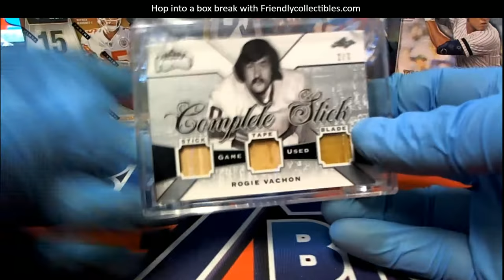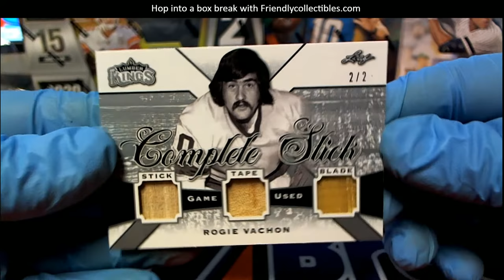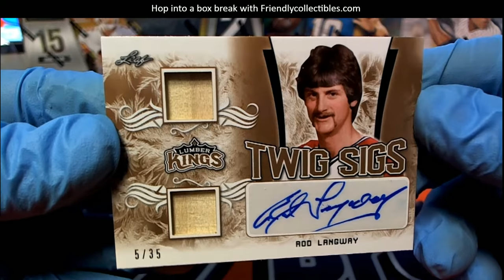2019 20 Leaf Lumber Kings Hockey Box ID 20LEAFLUMKH103 FOR JOE R